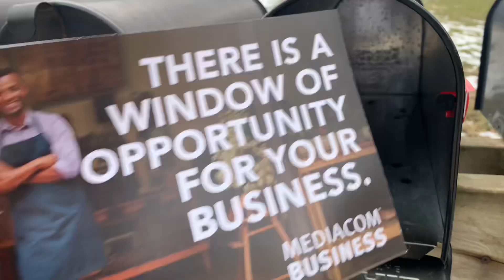Amazon package 📦 arrived…